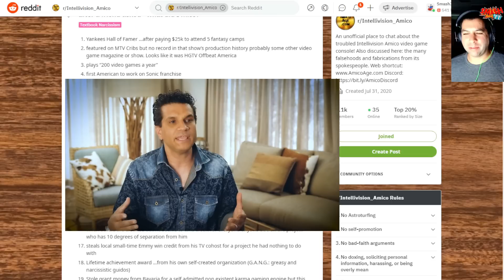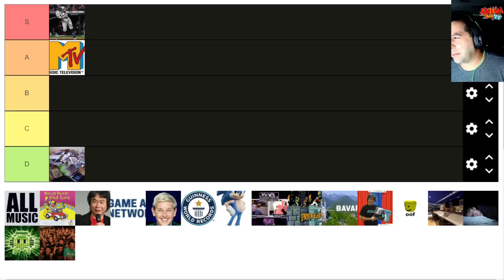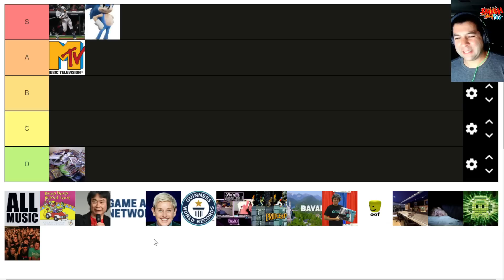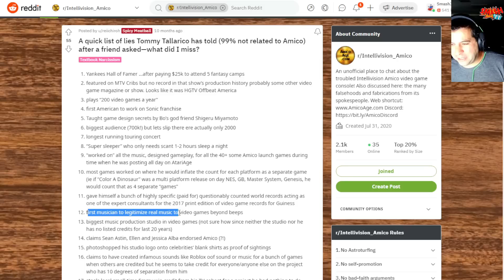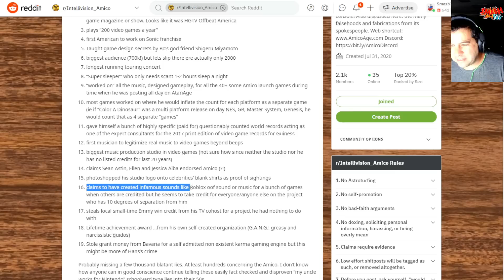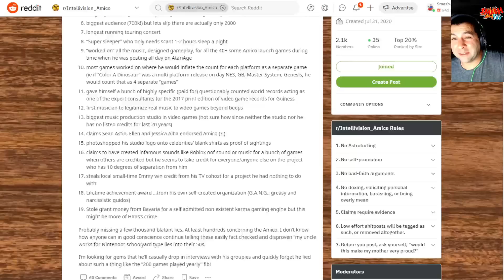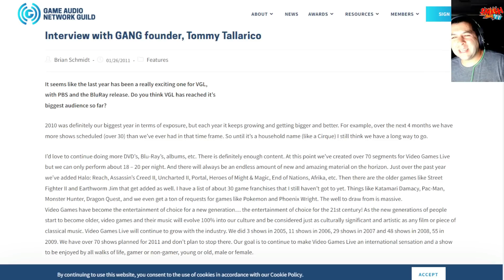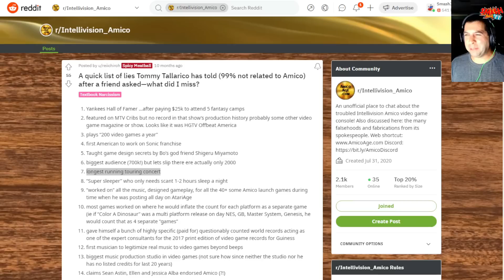Ranking The TOP Intellivision Amico Tommy Tallarico "Lies" Tier List!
Tommy Tallarico has become as well known for the Intellivision Amico failure as he has for his incredible seemingly neverending list of lies. Let's rank them - Did I miss any?

Support Smash JT by clicking that JOIN button!